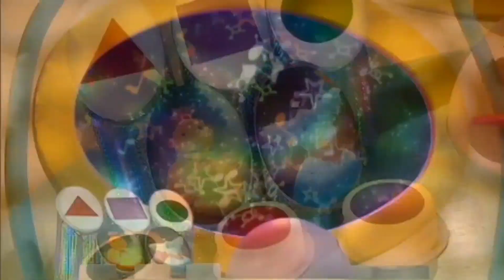A Jeremy Hampton Jr/ Jeremy Vision Network Production ( V1. And 5 UPDATED 2024)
I Have a New Intro Of A Jeremy Hampton Jr/Jeremy Vision Network Production
So I Have An Idea For My Own Productions: Villains Inc, Power Rangers Productions, And Maleficent Pictures For 2024

NOTE: Happy New Year Everyone And Friends And Family, And Merry Christmas To You All

➤ Turn on the (🔔) to not miss out on any videos or events!

Smash the "👍" button if you've enjoyed the video!

▬ ▬ SHOWS & CLIPS FEATURED ▬ ▬
➤ Jim Henson's Animal Jam

- Baby Genius
- Backyardigans
- Blue's Room
- Dora The Explorer (Intro Only)
- Fairly Odd Parents (Intro Only)
- Fraggle Rock Back to Rock (Intro Only)
- My Little Pony: Friendship Is Magic (Intro Only)
- My Little Pony: Make Your Mark (Intro Only)
- Octonauts: Above And Beyond (Intro Only)
- Pajanimals (Intro Only)
- PB&J Otter
- Rio (2011)
- Sesame Street (Intro Only)
- The Amazing World Or Gumball (Intro Only)
- The New Adventures Of Winnie Of Pooh (Intro Only)
- The Hoobs
- T.O.T.S (Intro Only)
- Turbo
- Wall-E
- Wonder Pets

▬ ▬ PROGRAMS USED ▬ ▬
- Making Video✏️: KineMaster & IMovie
- Editing 🎥: KineMaster & IMovie
- Recording 🔴: Bandicam & Scre.io
- Thumbnail Making 🖼️: Photopea